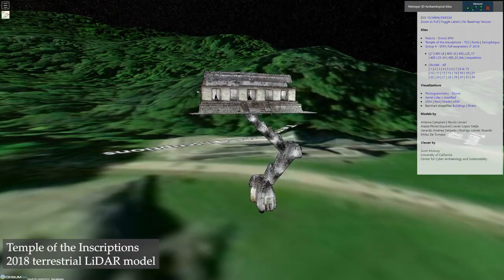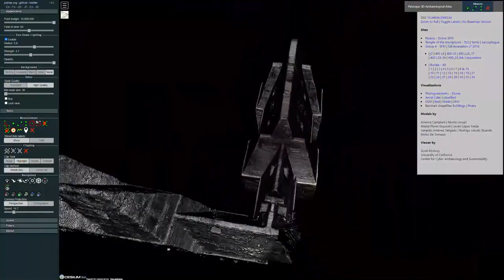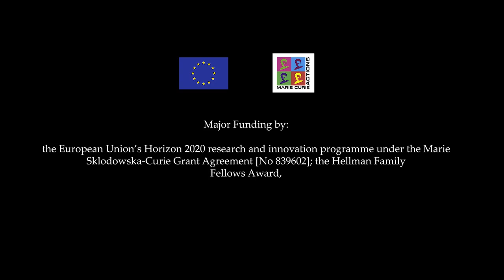The Palenque 3D Archaeological Atlas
Arianna Campiani, Scott McAvoy, Nicola Lercari, Rodrigo Liendo Stuardo, Gerardo Jiménez Delgado, Javier López Mejía, Dominique Rissolo, Falko Kuester,
Developing an interoperable cloud-based visualization workflow for 3D archaeological heritage data: The Palenque 3D Archaeological Atlas,
Digital Applications in Archaeology and Cultural Heritage,
Volume 31,
2023,
e00293,
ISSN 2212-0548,